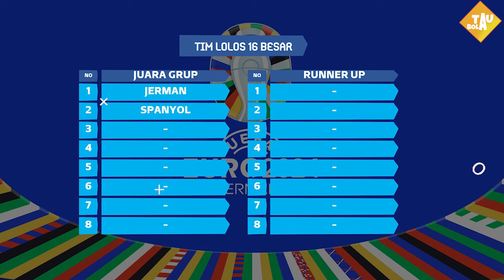JADWAL SIARAN LANGSUNG EURO 2024 MALAM INI - SABTU 22 JUNI 2024 -PORTUGAL VS TURKI LIVE RCTI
JADWAL SIARAN LANGSUNG EURO 2024 MALAM INI | MATCH DAY 2 PORTUGAL VS TURKI LIVE RCTI

JADWAL SIARAN LANGSUNG EURO 2024 MALAM INI - JUMAT 21 JUNI 2024 - EURO 2024 LIVE RCTI

Georgia vs republik ceko Pukul 20:00 Wib Live RCTI
Portugal vs Turki Pukul 23:00 Wib RCTI

minggu 23
Belgia vs rumania Pukul 02:00 RCTI

Live Streaming euro 2024,live Streaming euro 2024 Live RCTI,live Streaming Piala Eropa Malam Ini,